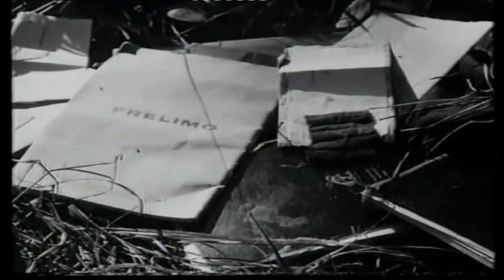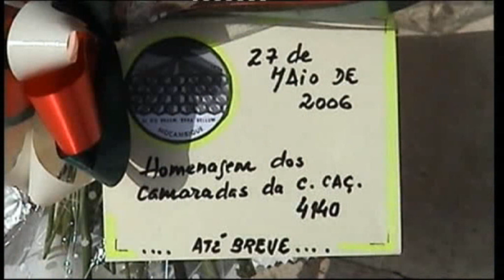11º.ENCONTRO DA C. CAÇ.4140 - LISBOA 2006 PARTE II.DOMINGOS SILVA VIDEOS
11º. ENCONTRO DA C.CAÇ.414O
LISBOA  27  MAIO  2006 - PARTE II
ORGANIZOU: DOMINGOS SILVA